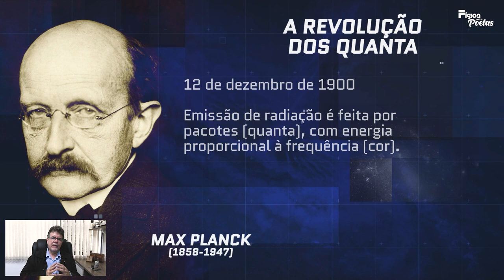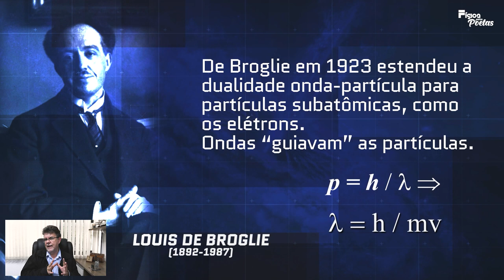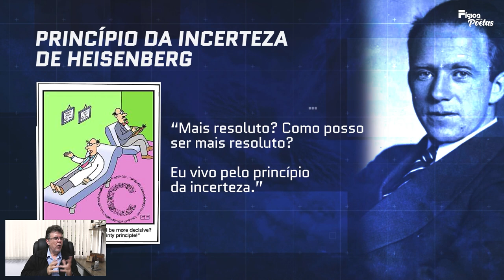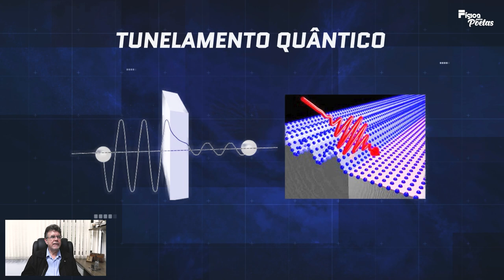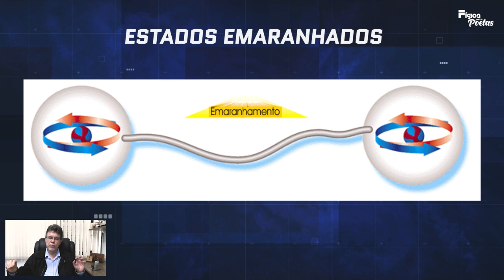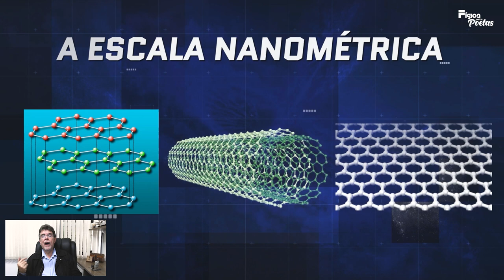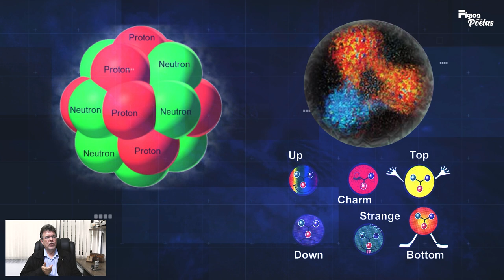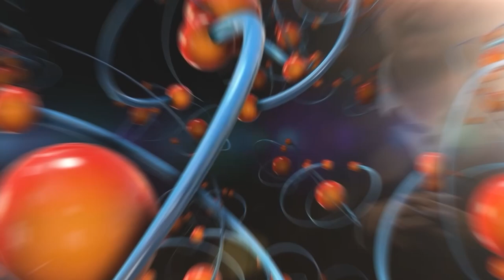Física para Poetas - Admirável e fascinante pequeno mundo - Parte 2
"Física para poetas - uma maneira diferente de conhecermos a Física" é um curso que se propõe apresentar a Física de uma forma diferente, evitando o uso de conceitos matemáticos e priorizando a discussão dos conceitos físicos a partir de elementos culturais, tais como a música, poesia, arte e cinema. Nesse sentido, conceitos complexos como relatividade, física quântica, entropia entre outros são abordados de maneira que se desperte o interesse dos alunos, mostrando que a física pode ser tão inspiradora e bela como outras formas de conhecimento.